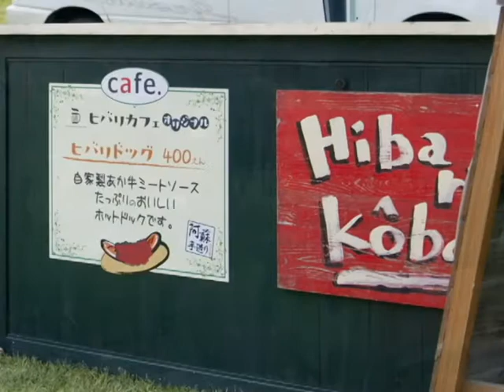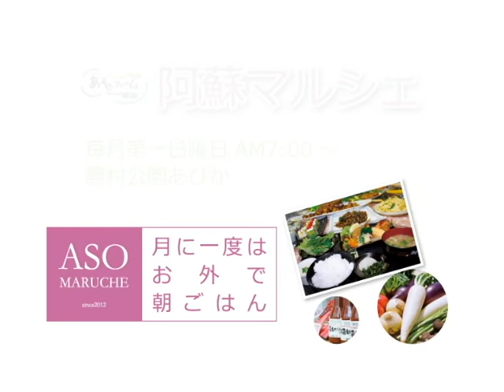平成24年第2回阿蘇マルシェ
阿蘇マルシェで阿蘇料理維新の会のビュッフェが大好評！